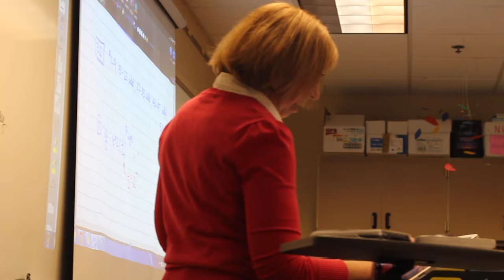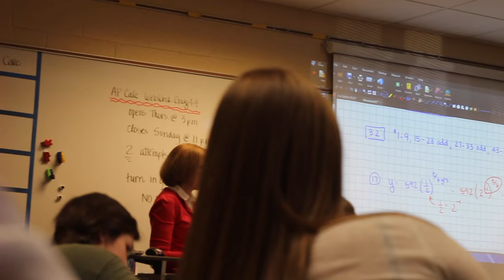Forest Hills Public Schools Teacher of the Year 2015-2016: Linda Sagorski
Forest Hills Public Schools foundation announced their winner of the 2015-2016 teacher of the year award, which was given this year to Mrs. Linda Sagorski, math teacher and National Honors Society advisor at Forest Hills Northern High School. These are some testimonies given by past students and current faculty members. Congratulations, Mrs. Sagorski!